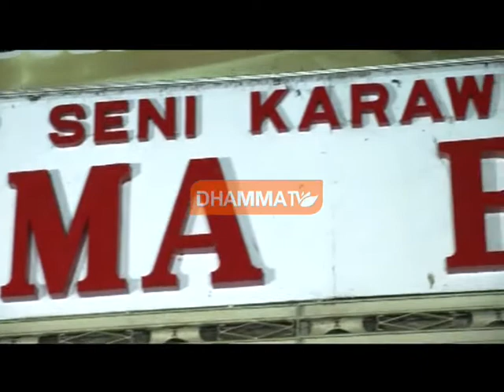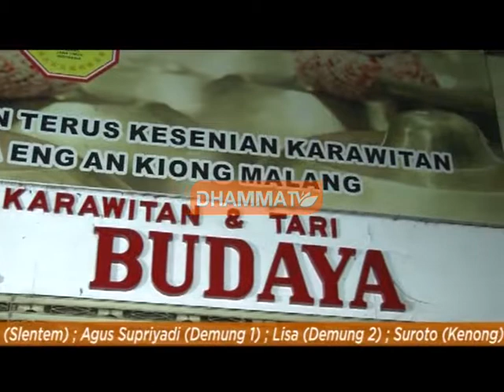(KIPRAH DJATI) Makna Pengabdian dan Pengorbanan Bagi Nusa dan Bangsa